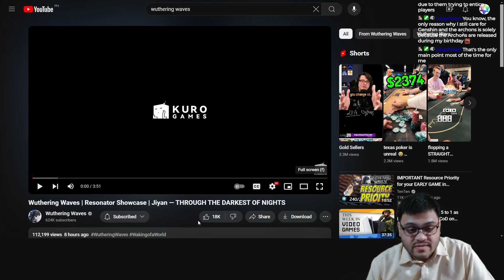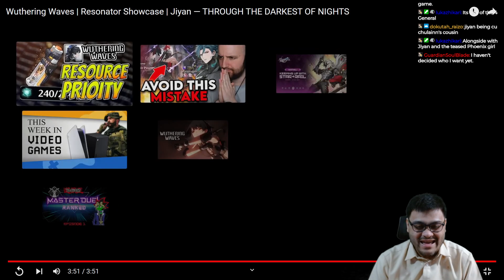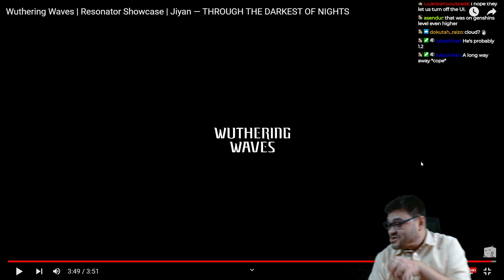Resonator Showcase | Jiyan | REACTION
Will be live 1 or 2 hours before Launch. Hope to see you there!